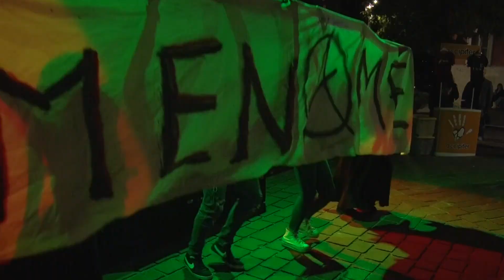Sagra del Pecorino di Filiano. ACCIPITER - live - Etno-Folk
Filiano 3 Settembre 2022
Gli Accipiter nascono come un gruppo di ragazzi di Accettura (Matera) che, con passione ed entusiasmo, si propone di portare in giro spettacoli in cui le musiche tradizionali del Sud vengono contaminate da influenze più moderne tanto che i primi brani propri, che a breve formeranno il primo cd del gruppo, sono stati definiti una sorta di folk-pop-funk. Via via il gruppo è cresciuto arricchendosi del contributo di altri ragazzi da paesi limitrofi ed esprimendo in un repertorio sempre più originale tematiche importanti come l'attaccamento al territorio, l'importanza dei rapporti personali, la difesa dell'ambiente, la centralità della donna nella nostra cultura…